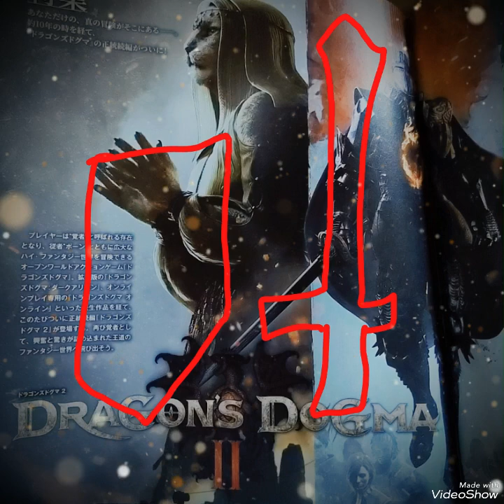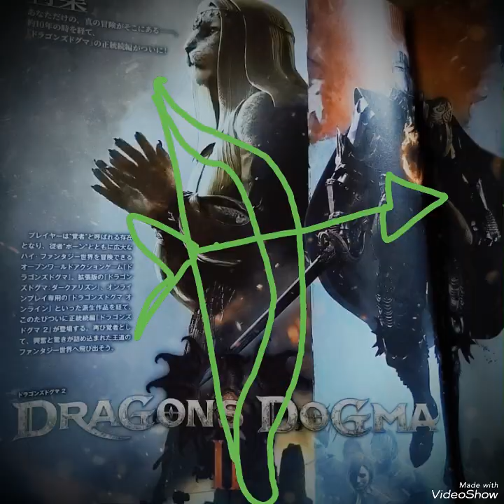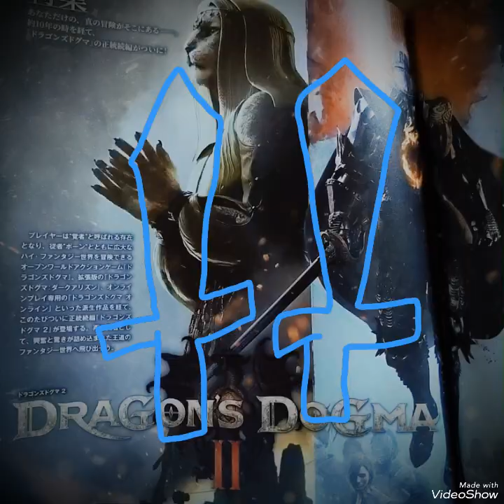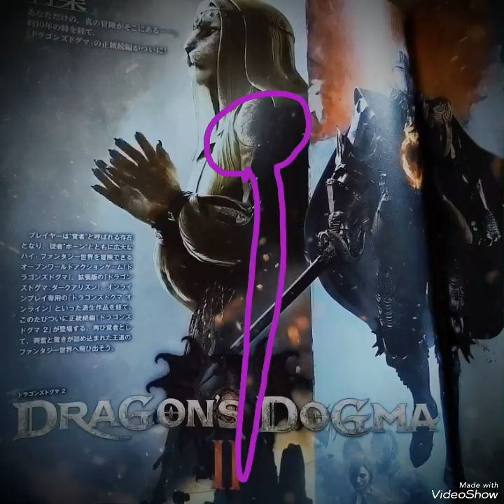DRAGONS DOGMAⅡ 王道ファンタジーの世界で息づく魔物との戦闘